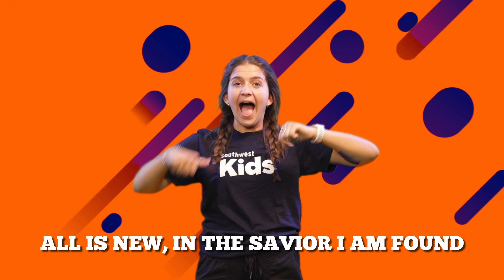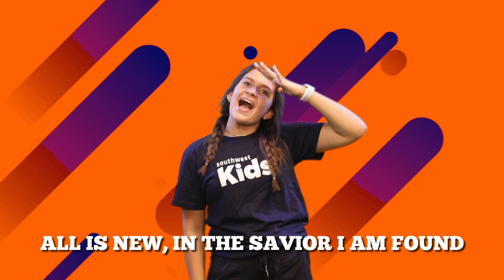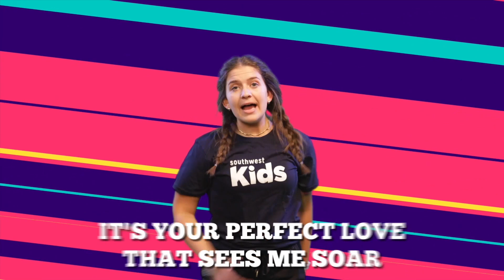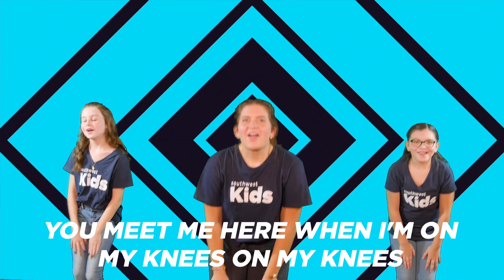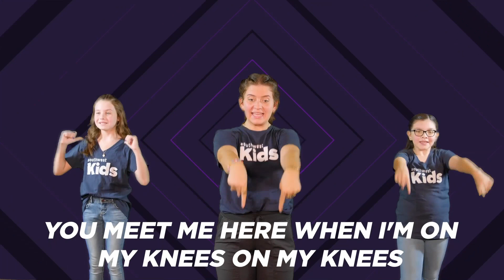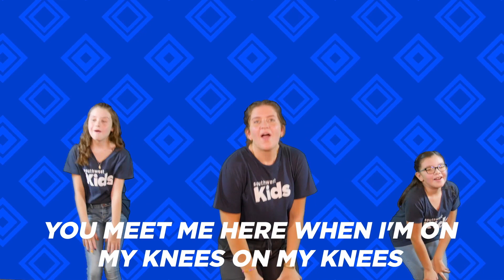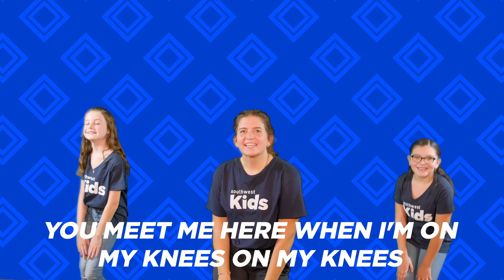5K Run The Race Week 1 | Elementary